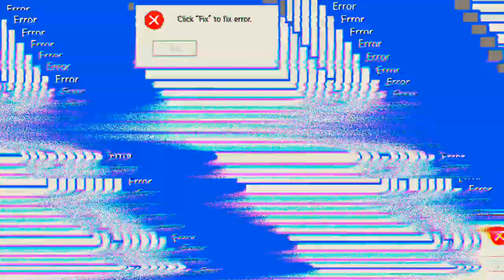Akimbo King 'Free Fire'